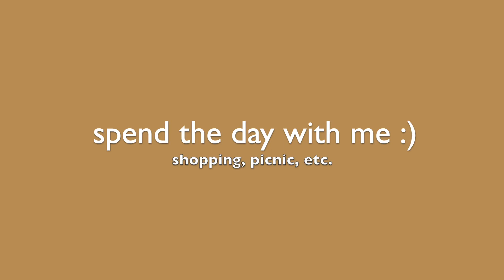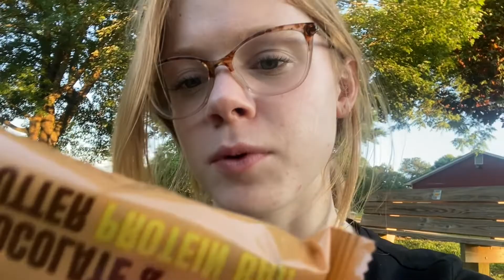spend the day with me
hello my loves!!! todays video was a spend a day with me:))
trader joes, target, lunch, picnic with boyfriend, etc.
I hope you guys enjoy todays video.

music in todays video is by hello thematic.com